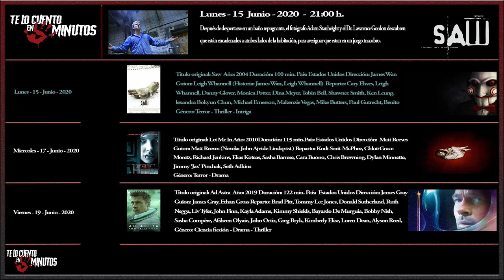Guía Semanal 14 - Te lo cuento en 5 min.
Esta semana tendremos para el lunes a dos tipos, un baño roñoso, un cadaver y un juego muy inquietante, el martes hablaremos de un niño de 12 años que conoce a una niña que lleva mucho tiempo con 12 años y Cuando los cadáveres drenados de sangre comienzan a salpicar el paisaje invernal, empieza la pesadilla y para el viernes una impresionante odisea espacial que no logra hacer despegar el viaje emocional de Ray McBride.